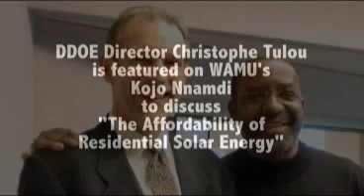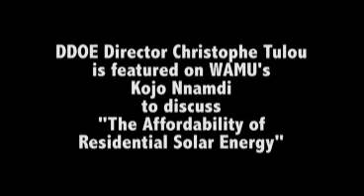DDOE Director Tulou on WAMU's Kojo Nnamdi Show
Christophe Tulou, Director of the District Department of the Environment, was a guest on WAMU's Kojo Nnamdi Show to discuss "The Affordability of Residential Solar Energy".